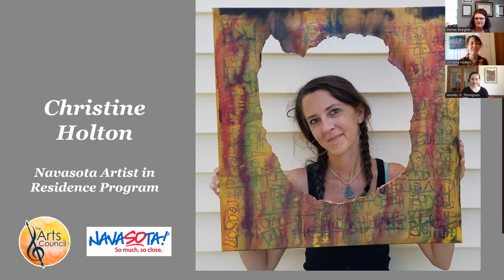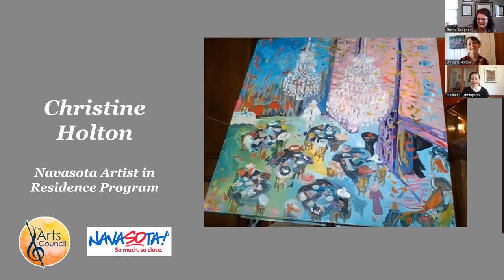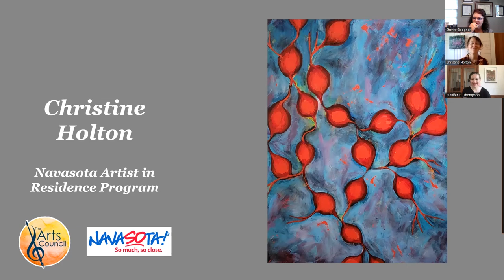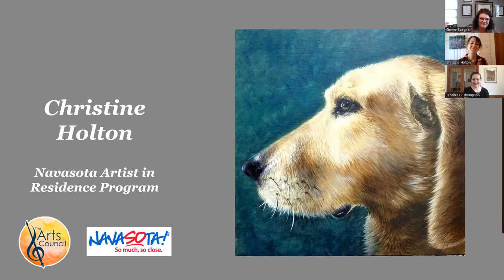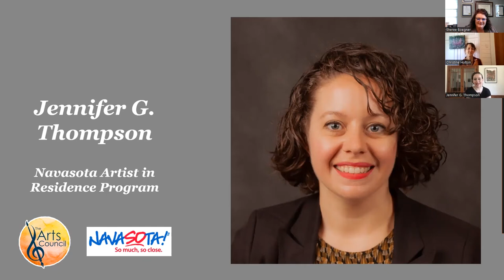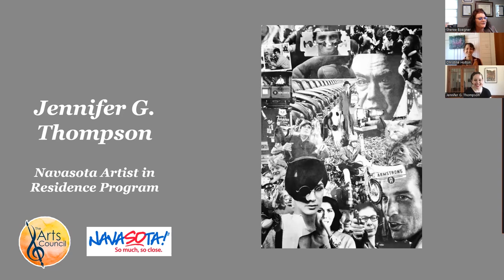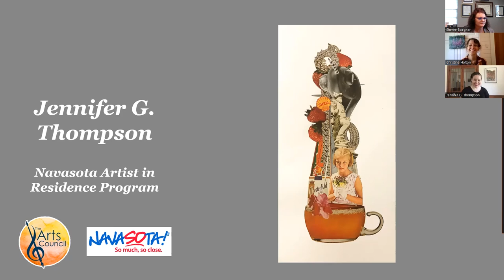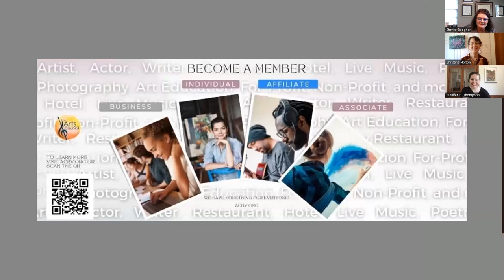Interview with Christine Holton and Jennifer Thompson (Navasota Artista in Residence)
Get to know Navasota Artists in Residence Christine Holton and Jennifer Thompson as they talk about some of their artwork. Visit @NavasotaAIR on Facebook for updates on their exhibits, events, and more!